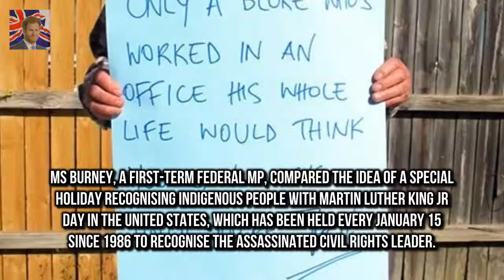Labor MP wants Queens Birthday holiday replaced with indigenous day Federal Labor MP Linda Burne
Federal Labor MP Linda Burney wants to replace the Queens Birthday holiday She suggested a new public holiday be created recognising indigenous people Ms Burney compared the proposal to the USAs Martin Luther King Jr Day An Aboriginal Labor MP has called for the Queens Birthday to be replaced with a public holiday recognising indigenous Australians

Jordyn Woods appears to have lost over 20 Kylie Jenners friend Jordyn Woods shows off bikini body :
Strictlys Katya and Neil Jones unveil BABY plans  Katya who was champion of the 2017 series with :